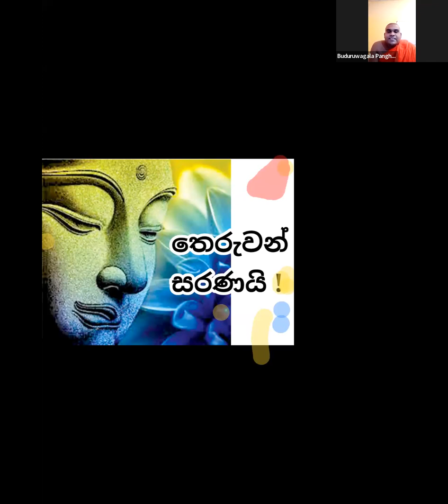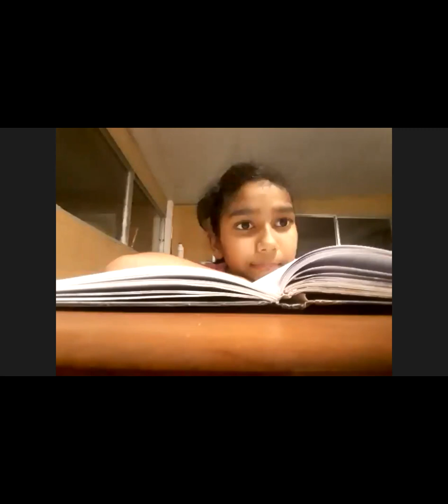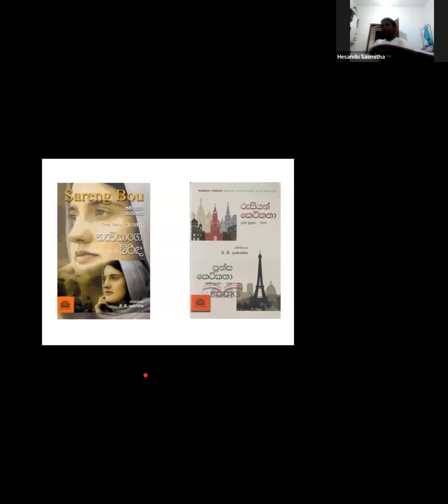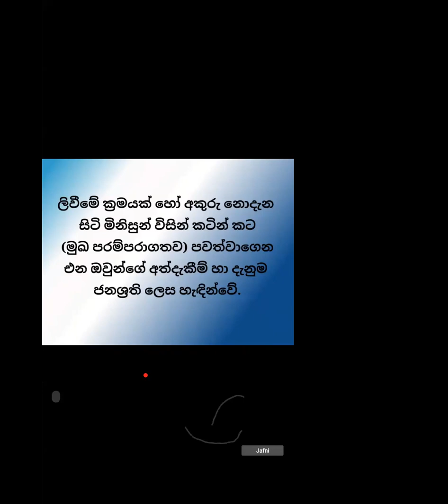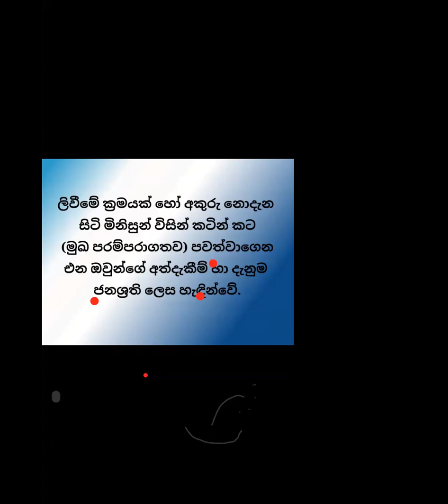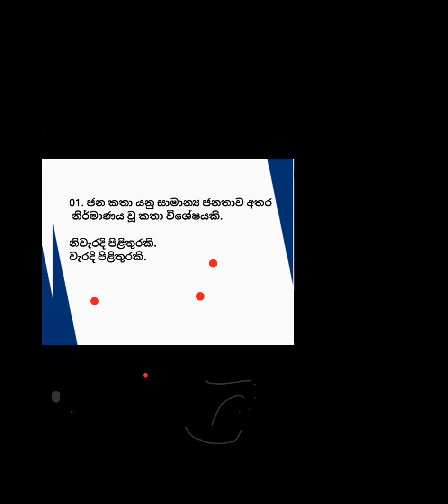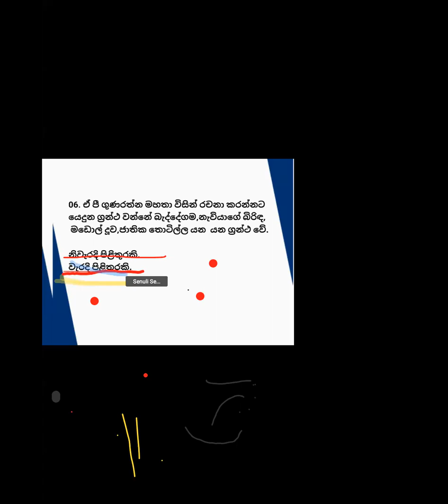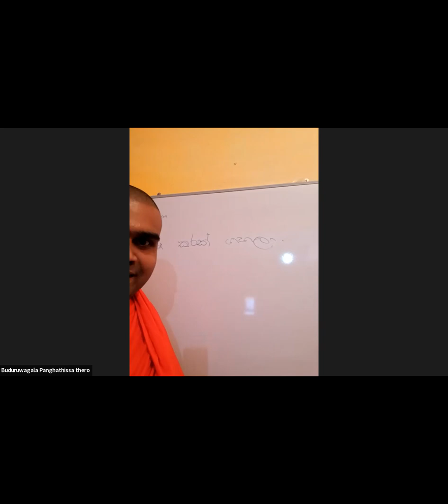Sinhala Language | Grade 06 | Winway Academy | 22nd of February 2022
2022/02/22
06 ශ්‍රේණිය සිංහල පන්තිය